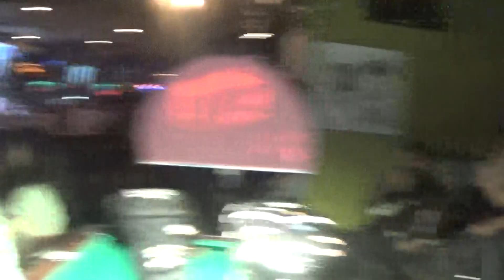Reverend Angel Dust's Tabernacle of Hedonism10-23-23